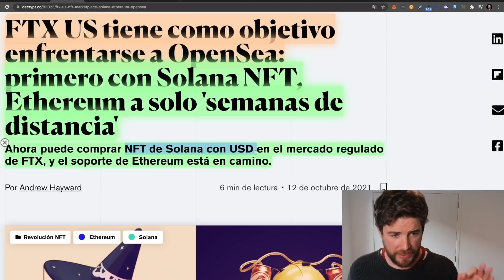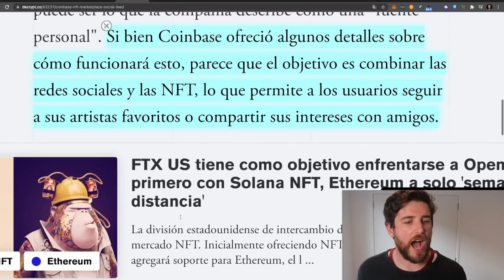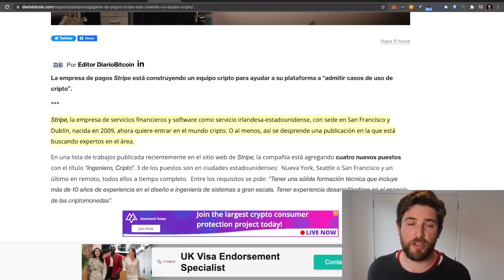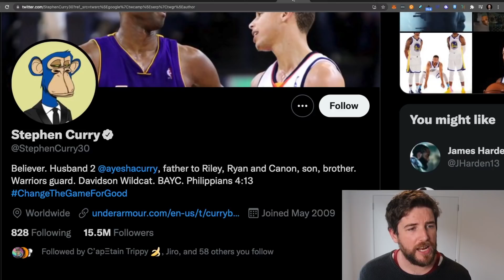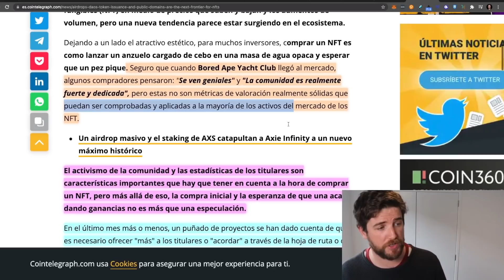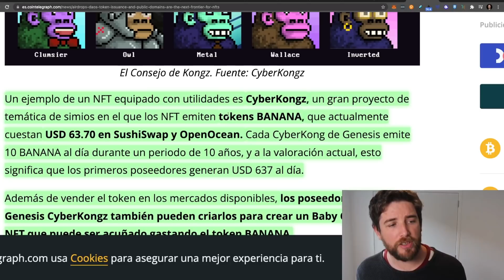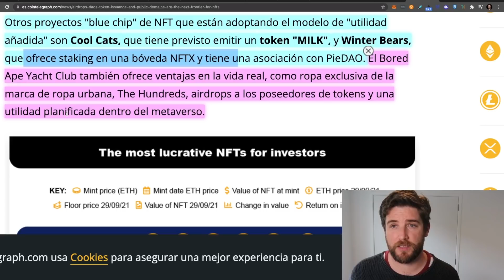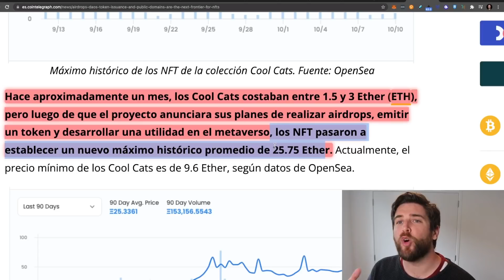La Pelea por el Mercado de NFTs!! (Como entender los proyectos con Valor)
En este sencillo video te explico lo que esta pasando en el mercado de las criptomonedas en este 2021, con los NFTs, el mercado de los nfts, Opensea, Coinbase, FTX todos quieren entrar a este mercado que sigue creciendo y como aprovechar esta oportunidad unica!

00:00 Intro
00:53 Como esta el mercado
01:14 FTX NFT Marketplace
03:04 Coinbase NFT Marketplace
06:26 Stripe Cripto
07:19 L2 para NFTS
07:30 Arbitrum Nitro
08:42 NFTs mainstream
10:10 Mercado NFT Crecimiento
11:02 Como evaluar NFTs

🔥  GANA HASTA $250 USD DE BONUS EN BLOCKFI y EMPIEZA A GENERAR INGRESOS PASIVOS CON BLOCKFI CON LA PROMO DE LA COMUNIDAD 🔥

🔥  UTILIZA OKEX EXCHANGE Y EMPIEZA A GANAR INMEDIATAMENTE!! CODIGO DE REFERIDOS PARA CRYPTOSHEINIX!! 🔥

(El trading de apalancamiento es muy riesgoso, solo utilizalo si sabes lo que estas haciendo)

⚽️  COMIENZA A COLECCIONAR LOS NFTS DE JUGADORES DE FUTBOL Y GANAR CON SORARE!! ⚽️

👉  Escuela de Trading Novatos Trading Club, link de la comunidad: 👈

NFTs en solana, marketplace ftx de nfts, que es coinbase social nfts, coinbase lanzando nfts, que son los nfts como invertir en nfts